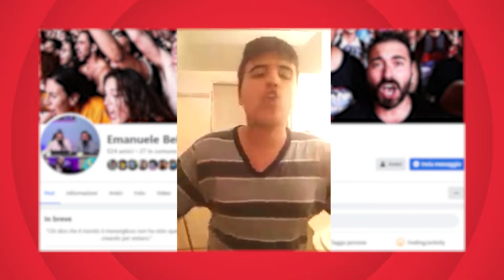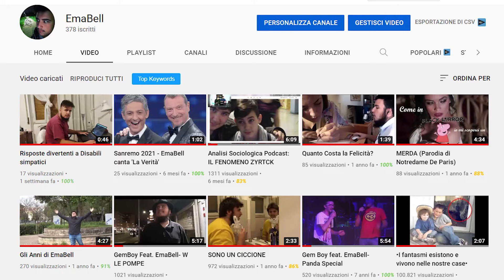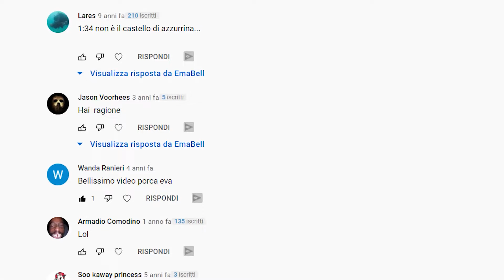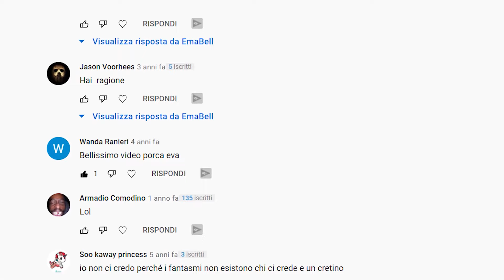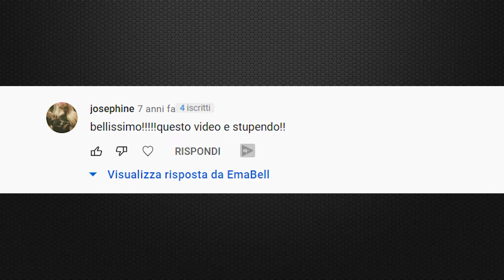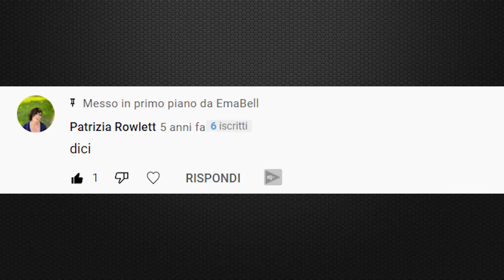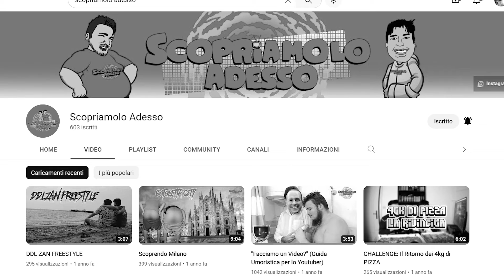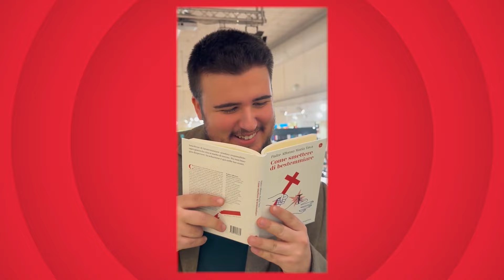Come DIVENTARE un INFLUENCER (Speciale 85K)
Grazie di tutto il supporto amici!

Capitoli:
0:00 Introduzione
2:17 Prime 100k Views
4:07 Come sono diventato INFLUENCER
8:00 Sperimentazione ed Esperienza
9:06 Conclusioni